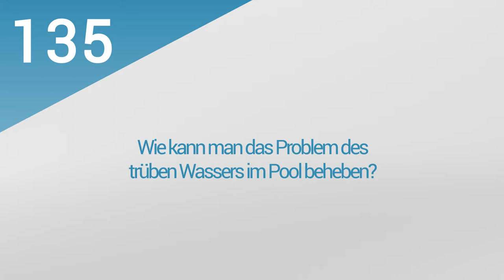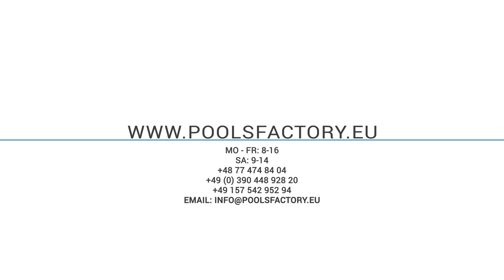28. PoolsFACTORY GROUP GFK Pool Schwimmbecken - Poolwasser, Problem mit Wasser im Pool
Der Film beantwortet Fragen:
1. Warum ist das Wasser im Becken grün?
2. Warum habe ich trübes Wasser im Pool und die Wände und der Boden sind rau?
3. Wie kann man das Problem des trüben Wassers im Pool beheben?